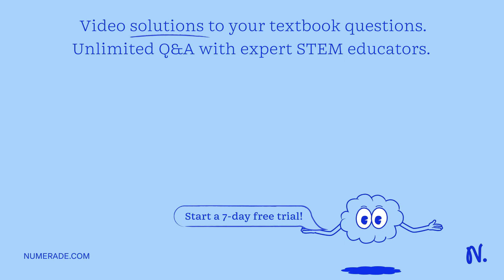1)A balloon is filled with 32.0 g of NO2 gas at STP. Calculate the volume of the NO2 gas in liters.…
1)A balloon is filled with 32.0 g of NO2 gas at STP. Calculate the volume of the NO2 gas in liters. Refer to the periodic table as needed. 2)A 7.75 L container holds a mixture of two gases at 19 °C. The partial pressures of gas A and gas B, respectively, are 0.347 atm and 0.686 atm. If 0.100 mol of a third gas is added with no change in volume or temperature, what will the total pressure become?

DiscoverthePowerofGases:BenefitsandApplications